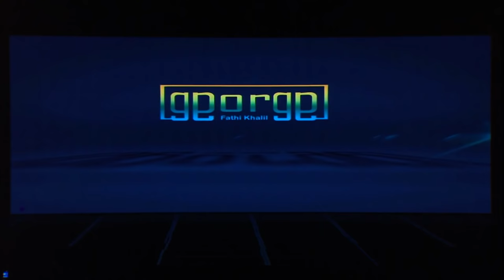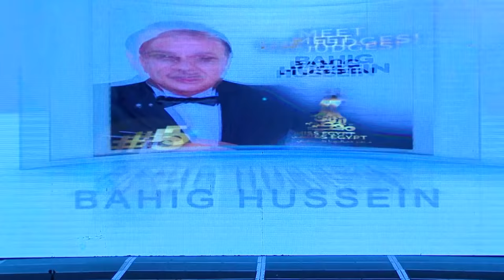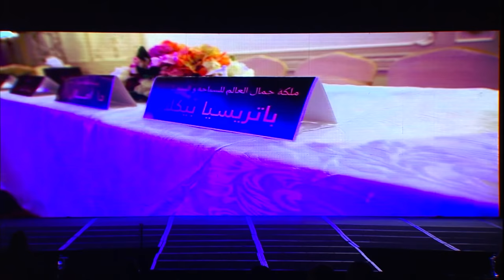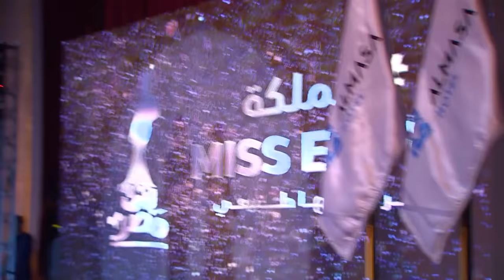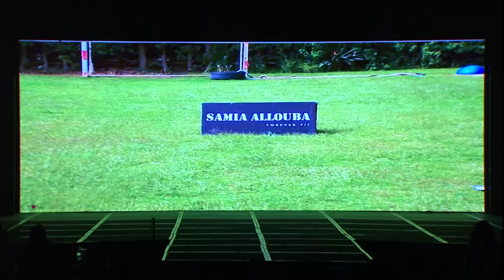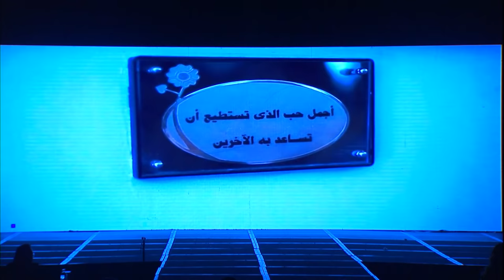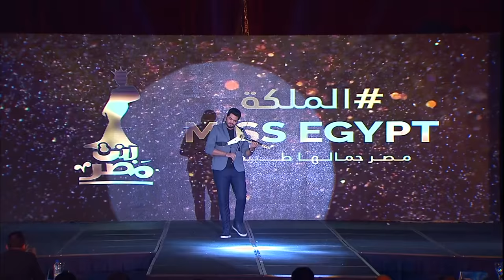Miss Egypt 2018 Final - حفل ملكة جمال مصر بنت مصر 2018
Miss Egypt 2018 Finals -  حفل ملكة جمال مصر بنت مصر 2018

180 Days - Patricia
Sound recording
1:01:20 - 1:03:57  play match
CD Baby
On behalf of: Patricia Peklar

Mechanize - Extreme Music/2 Steps from Hell - Nick Phoenix / Thomas Bergersen
Sound recording
11:40 - 12:15
Epic Elite
On behalf of: 2 Steps From Hell
Adventure Of A Lifetime - Coldplay
Sound recording
27:39 - 31:11
WMG

Butterfly (feat. Andra) [Extended Version] - Fly Project
Sound recording
1:35:00 - 1:38:37
The Orchard Music
WMG
e-Muzyka
On behalf of: WM Chile
You Don't Know Me - Jax Jones
Sound recording
1:26:33 - 1:30:41
TMRW (Brave Bison)
UMG
On behalf of: Polydor
Stanga (Original Version) - Sagi Abitbul & Guy Haliva
Sound recording
55:34 - 59:00
SME
Ultra Music
e-Muzyka
(+ 9 content owners)
On behalf of: Bang Record
Ain't Your Mama - Jennifer Lopez
Sound recording
1:24:16 - 1:26:36
SME
On behalf of: WM Finland
Bang Bang - Jessie J, Ariana Grande, Nicki Minaj
Sound recording
38:48 - 39:54
UMG
On behalf of: Lava Music/Republic Records
Tortuga - The Cube Guys
Sound recording
1:19:25 - 1:22:16
Believe Music
Kontor Records
XelonEntertainment
On behalf of: Bang On! Music
Breath Me - Bruno Be
Sound recording
1:33:18 - 1:34:54
Sweet-N_Low
On behalf of: Bunny Tiger
Life Is a Game (Uplifting Soul Instrumental)-13266 - Fearless Motivation Instrumentals
Sound recording
1:04:38 - 1:06:52